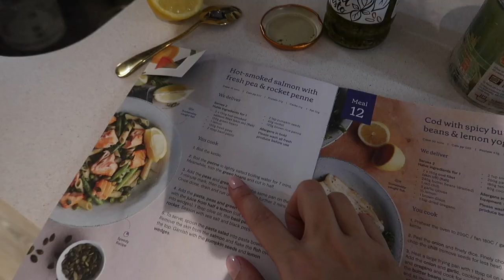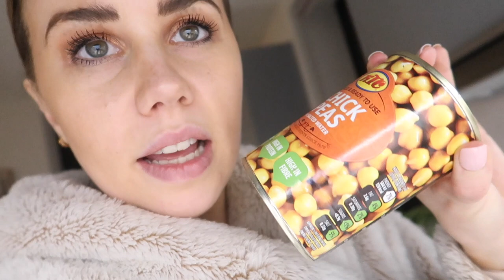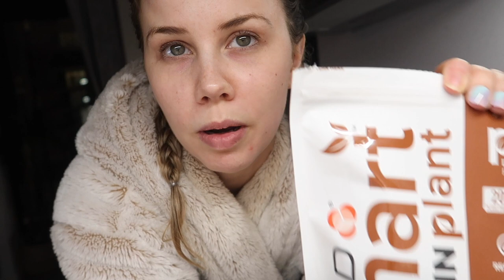What I Eat In A Week | Dairy & Gluten Free Healthy Meals | jessmsheppard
HIGHLY requested 'what I eat in a week' video sharing my dairy and (mainly) gluten free meal choices across 4 days. Everything is purchased from Aldi and the odd Tesco find, but I try to shop as cheap as I can! *please note, everything I use is a vegan alt to regular dairy products. I am selectively cutting gluten to see if it’s actually an intolerance so you may notice one or two meals with gluten in.*

I know, I know. Theres only technically Monday to Thursday on this but I accidentally deleted the final few days!! I'll film another one this week to make up for it! xx

liketoknow.it/jessmsheppard